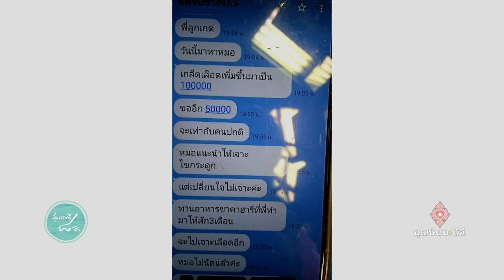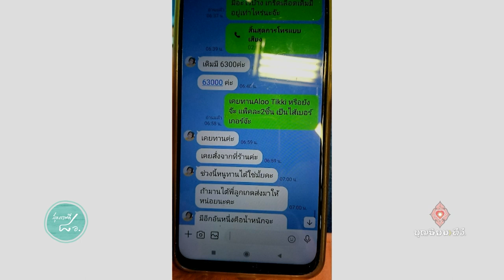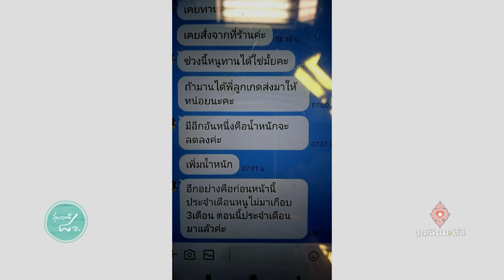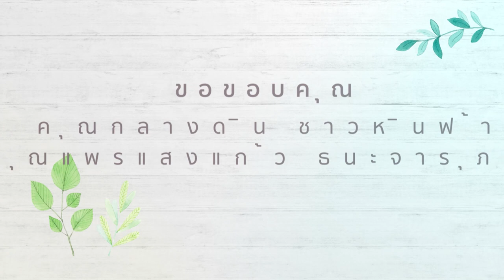660122 075 1 สุขภาพดีด้วย 8 อ ตอนที่ 2 อาหารแบบอินเดียและวิธีปรุง ok